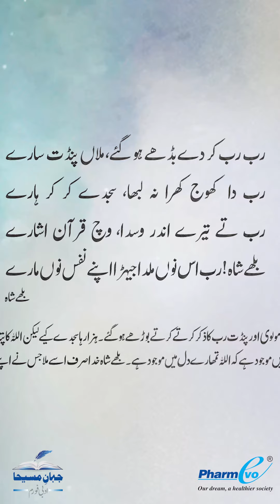Poetry by the famous Punjabi Sufi saint Baba Bulleh Shah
Let’s take a trip into the realm of spirituality with this thought-provoking poetry by the famous Punjabi Sufi saint Baba Bulleh Shah.